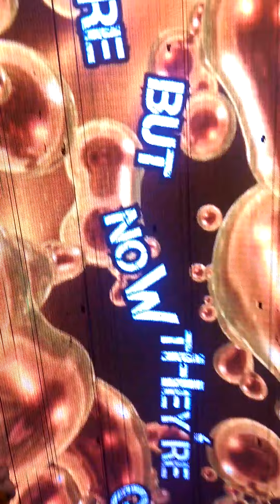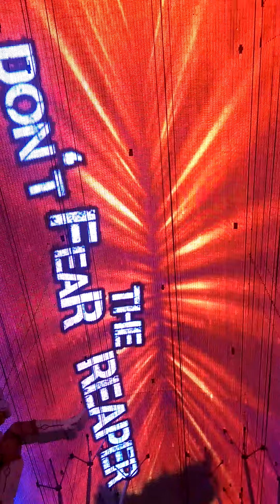Fremont Street, Vegas, July 2015